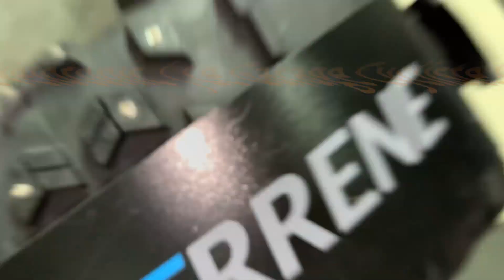Montage Time lapse FATBIKE WHEELS